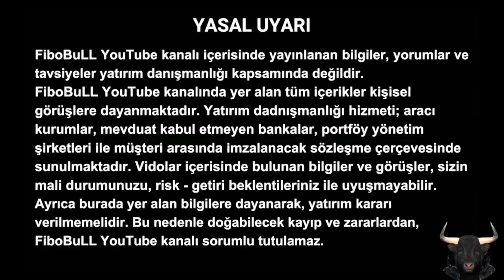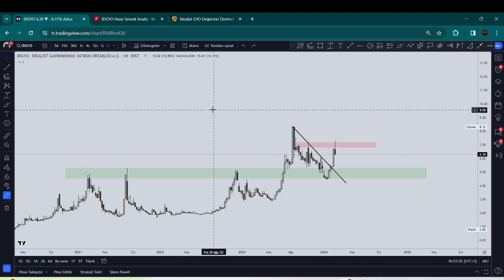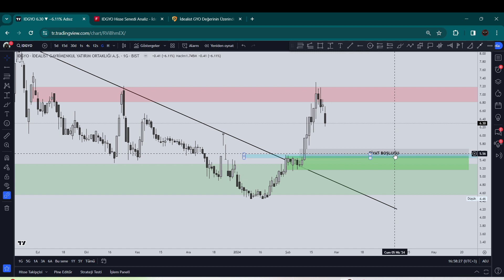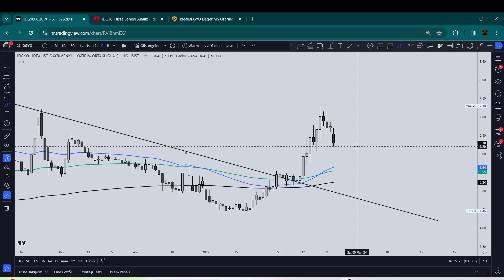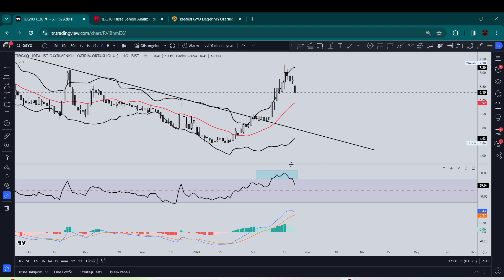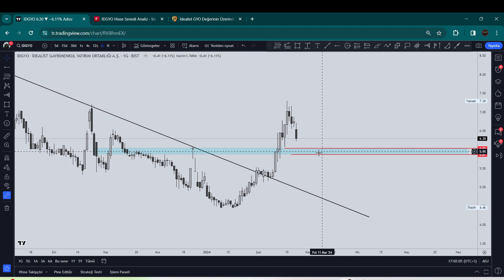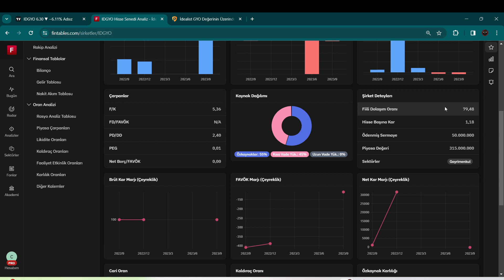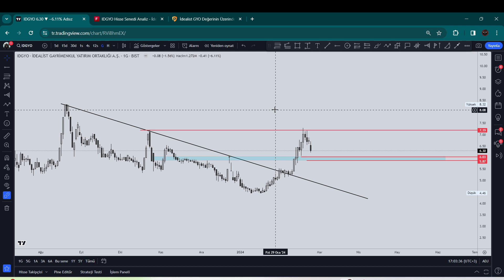İDEALİST GAYRİMENKUL (IDGYO) HİSSE ANALİZİ VE YORUMU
🌟 İdealist GYO: Sektörde Güven, Prestij ve Karlı Yatırımlar! 🏡💼

2007 yılında kurulan İdealist Gayrimenkul Yatırım Ortaklığı A.Ş., Türkiye'ye değer katan, prestijli gayrimenkul projelerini hayata geçirme misyonu ile yola çıktı. Sektördeki bilgi ve tecrübe birikimleriyle, müşterilerin ve yatırımcıların güvenini kazanmayı hedefleyen İdealist GYO, şeffaflık ve güvenilirlik ilkeleriyle sektörde öncü konumda yer almaktadır.

🏢 Karlı Yatırımlar ve Sürdürülebilir Büyüme Vizyonu

İdealist GYO, büyümesini devam ettirerek hissedarlarına yüksek karlı yatırımlar sağlamayı amaçlamaktadır. Gayrimenkul piyasasında akılcı ve stratejik yatırımlar yaparak, mevcut kaynakları en etkin şekilde değerlendirme vizyonuyla hareket ediyor. Sürdürülebilir büyüme ve yüksek karlılık ilkesini benimseyen şirket, paydaşları ve tüm menfaat sahipleri için değer oluşturmayı misyon edinmiştir.

📈 Sektördeki Öncü ve Güvenilir Firma

İdealist GYO, sahip olduğu sorumluluk bilinci ile yatırımlarını ve kaynaklarını etkin bir şekilde değerlendirerek sektördeki öncü firmalar arasında yer almayı başarmıştır. Şirketin güvenilirliği, şeffaflığı ve profesyonelliği, müşteri ve yatırımcı memnuniyetini ön planda tutarak sektörde fark yaratmasına katkı sağlamaktadır.

💡 Geleceğe Değer Katmak İçin Buradayız!

İdealist GYO'nun YouTube kanalını takip edin, sektördeki gelişmeleri yakından izleyin ve geleceğin gayrimenkul projelerini keşfedin. Güvenilirlik, prestij ve karlı yatırımlarla dolu bir dünyaya adım atın! 🚀🏡📊 İdealist GYO Gayrimenkul Yatırımı Karlı Yatırımlar Sürdürülebilir Büyüme

🚀 Yatırım Akademisi | @FiboBuLL Yatırımın Sırları Keşfediliyor! 📈💡